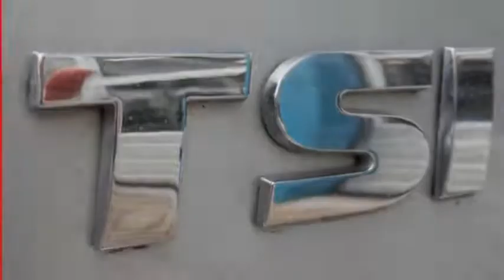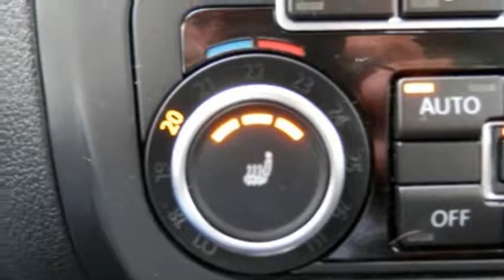Volkswagen Golf Plus 1.2 TSI 105pk DSG-Automaat // VERKOCHT //